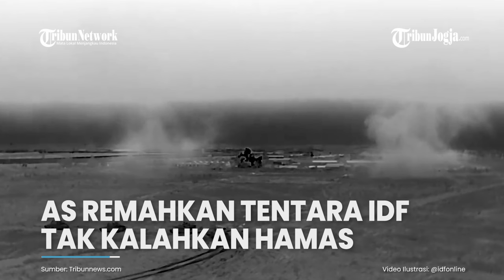TAK PUAS SETOP BANTUAN SENJATA, AS REMAHKAN TENTARA IDF TAK KALAHKAN HAMAS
AS memilih menghentikan bantuan senjata ke Israel di tengah serangan ke Rafah.

Tak hanya itu, Presiden AS Joe Biden pun meremehkan Pasukan Pertahanan Israel (IDF) yang disebut tak bisa mengalahkan militan Palestina.

Dikutip dari Middle East Monitor, hal tiu disampaikan oleh juru bicara militer AS, John Kirby pada Kamis (9/5).

Editor video : Fembri Nugroho
Narator : M Nanda
Editor : Yoseph Hary W
Produser : Ribut Raharjo
(fem)